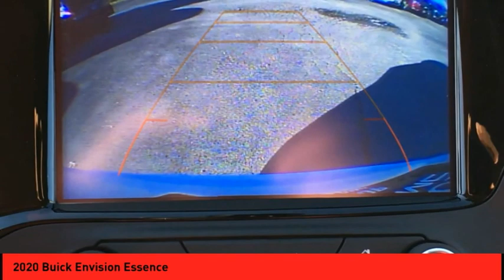2020 Buick Envision St. Peters MO 25939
2020 Buick Envision Essence

This Summit White 2020 Buick Envision Essence might be just the crossover for you.  For a good-looking vehicle from the inside out, this car features a dazzling summit white exterior along with a black interior.  Call today and take this one out for a spin!  Purchase your vehicle completely online and WE'LL DELIVER it to your home!* After market Equipment may not be reflected in the price above**Price does not include $199 painted pinstripe were applicable, Processing fee of $199, Tax, Title or License.